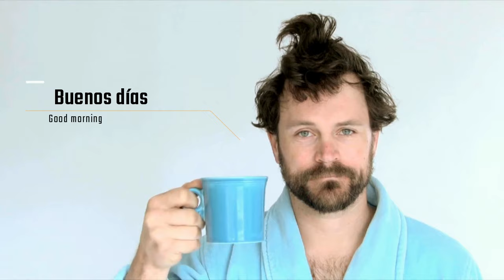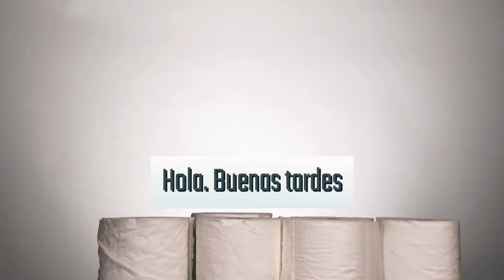This Is Your First Lesson In Spanish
🌟 Access this exclusive resource today

This Is Your First Lesson In Spanish. If you decided to start learning Spanish. This video is for you! This is! You first Spanish Lesson!
In only a few minutes you will learn the basics, greetings in Spanish such as Buenos dias, buenas tardes, buenas noches, adios, chao and hasta la vista.

You can also check and download some of my Spanish lessons, printables, lessons, taks, exercises, homework and other Spanish resources at: